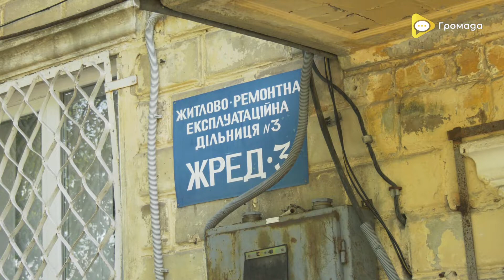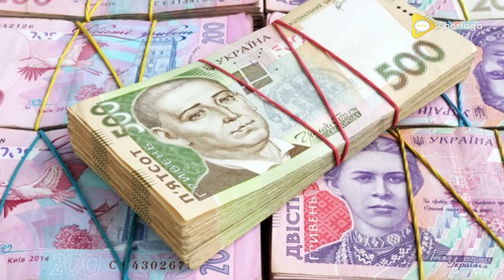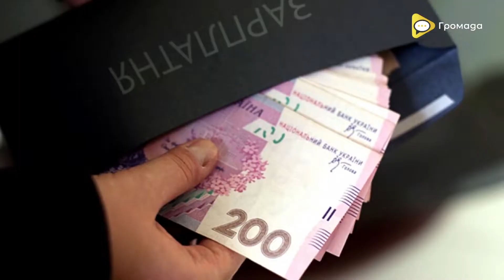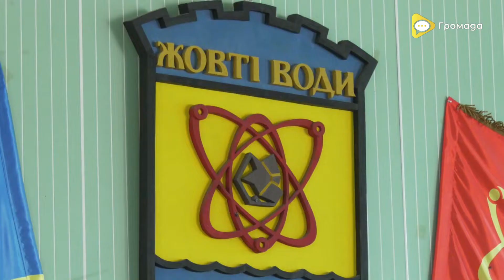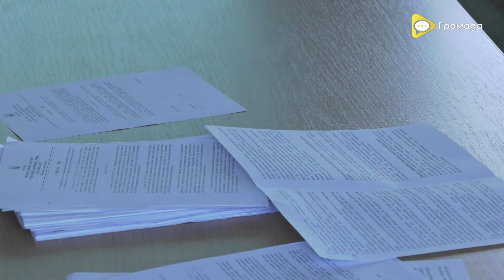Ліквідувати чи зберегти Проблеми ВЖРЕО обговорювали на сесії міської ради